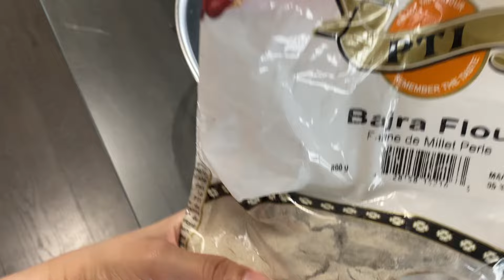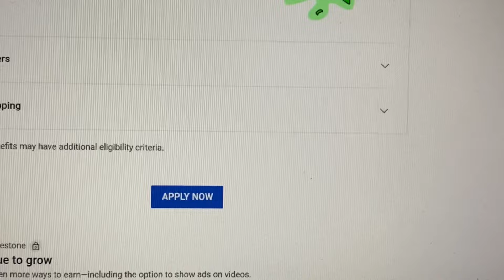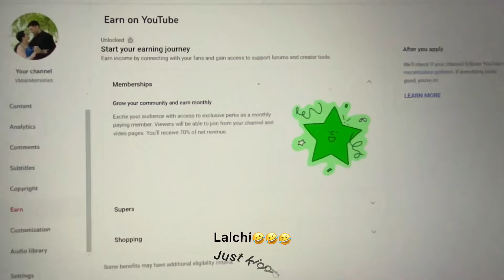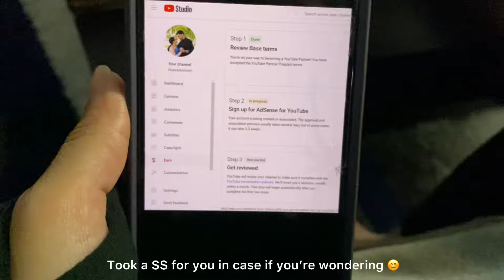Our YouTube Channel is Monetized Now! 💵💰😍 | YouTube Monetization | How to get YouTube Monetized 2024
Unboxing My Dyson Airwrap Complete Long | Dyson Curls | Dyson Hair | How to use Dyson | Shiny Curls

Year End Office Party 2023 | Free Me Daru | Maulik met First time my whole office staff | Game play

How To Make Potato Chips Sabji | બટાકા ચિપ્સ નું શાક | Aloo Chips Sabji | Aloo Sabji | Potato Sabji

Part 1:Raw moments of House buying in Canada | Buying house on Maulik’s birthday & Family Masti Time